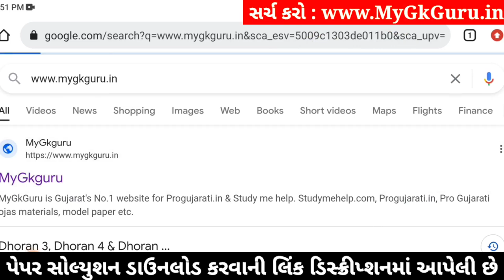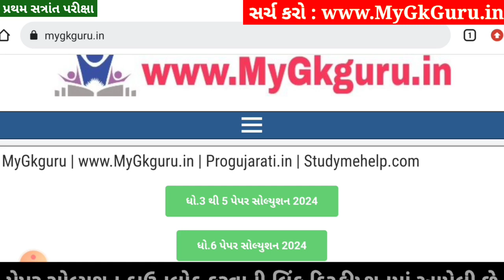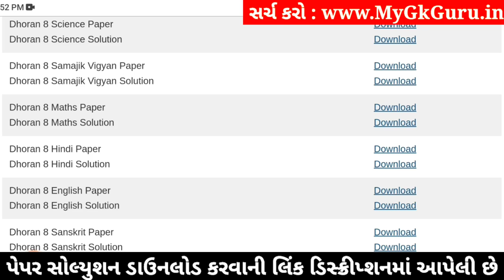💥 Std 8 English Paper Solution 2024 80 Marks, Dhoran 8 English Paper Solution 2024 STD 7, 18 October